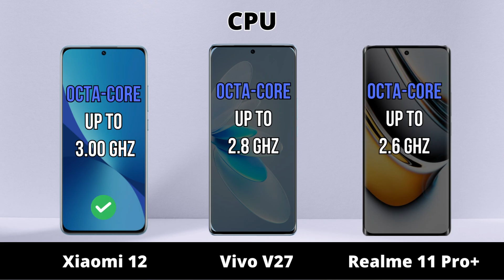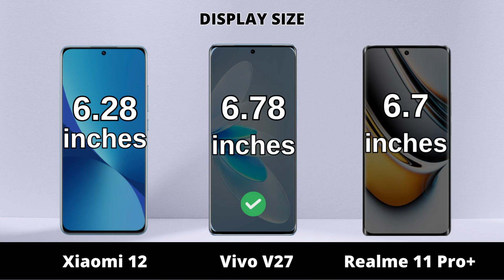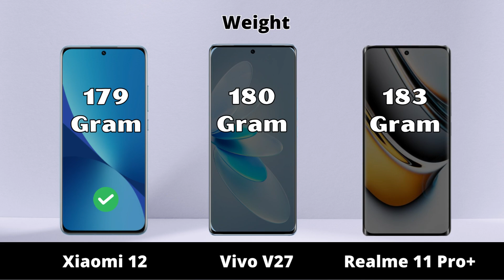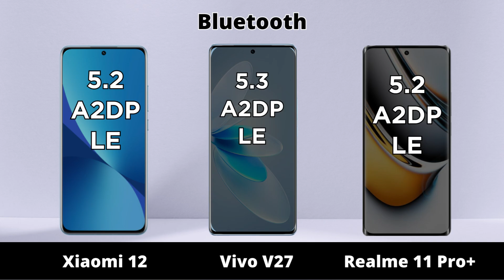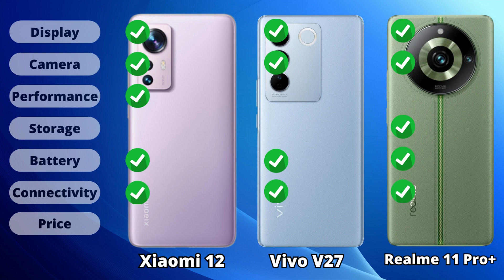Xiaomi 12 vs Vivo V27 vs Realme 11 Pro+